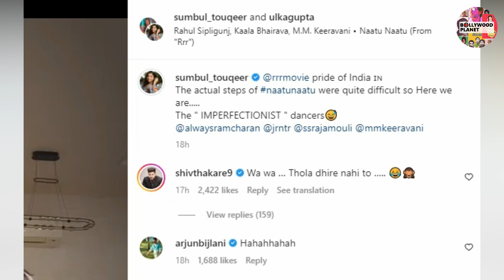Sumbul Touqeer ने दोस्त के साथ किया Naatu Naatu Dance !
Bollywood Planet ( BP ) : Sumbul Touqeer Dances On Naatu Naatu Song | Sumbul Latest News and Updates